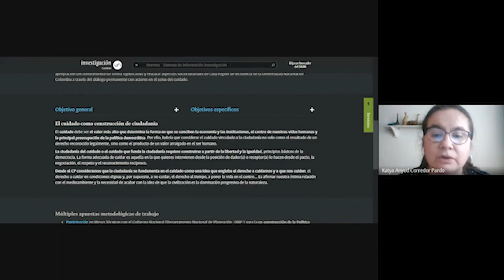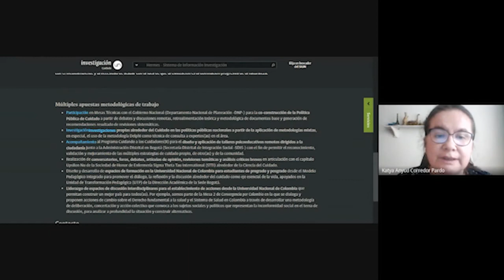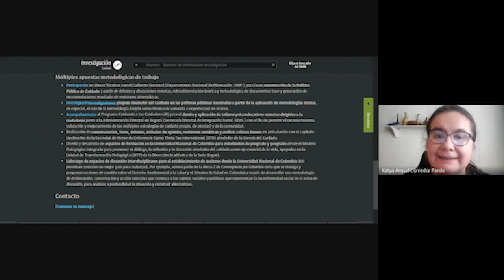Centro de Pensamiento Cuidado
Centro de Pensamiento "Cuidado: eje esencial de las políticas de bienestar, equidad y calidad de vida"
Katya Anyud Corredor Pardo, Fac. de Enfermería, UNAL Bogotá